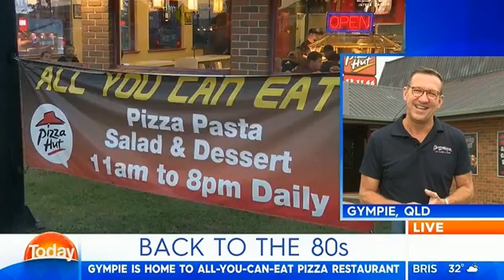Gympie on the Today show, 7/03/2017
THE residents of Gympie, backed by Gympie Music Muster executive director David Gibson, announced to the world this morning about the greatness of Gympie...and of the 80s.
Branded as Australia's 80s revival town' by national headlines on the weekend, the momentum from the throwback tag has kept on rolling, with a live feature broadcast on national morning television show The Today Show at 8am this morning.